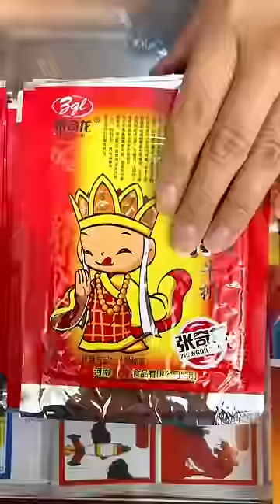Ăn vặt tuổi thơ 2 p2665